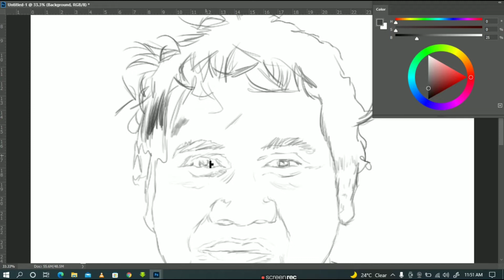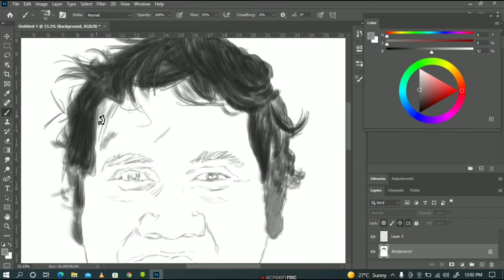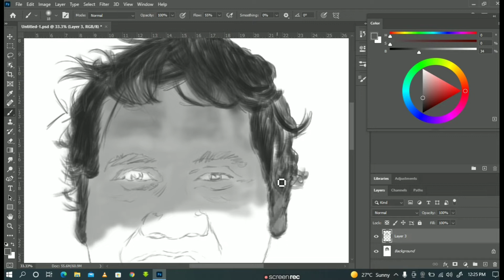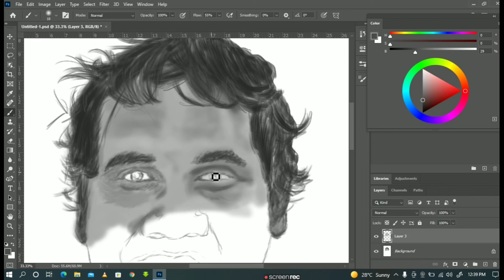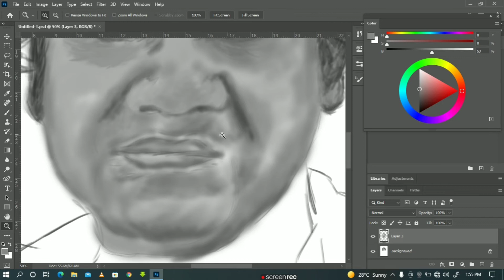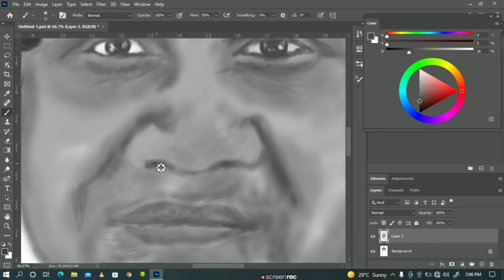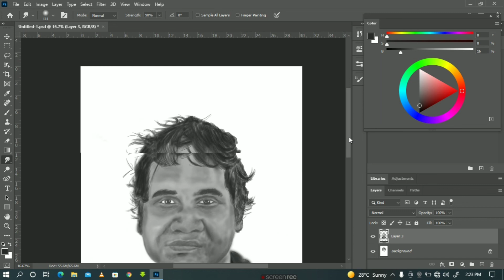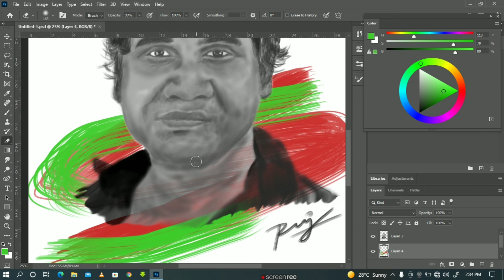Digital Painting on Photoshop